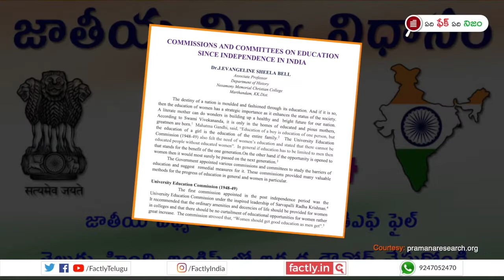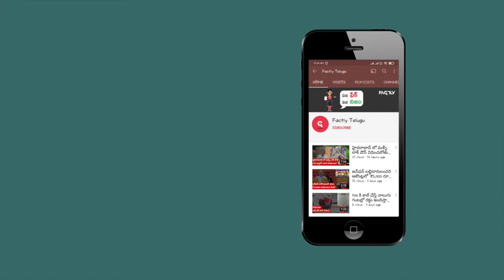FACT CHECK: నెహ్రూ ఏర్పాటు చేసిన విద్యా కమిటీల్లో రోమిలా థాపర్, ఇర్ఫాన్ హబీబ్, నూరుల్ హసన్?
జవహర్‌లాల్ నెహ్రూ ప్రధాన మంత్రిగా ఉన్నప్పుడు తీసుకున్న నిర్ణయాలు సరైనవి కానందునే పాఠ్యపుస్తకాలలో భారతదేశ చరిత్ర వక్రీకరించబడింది అని, నెహ్రూ ఏర్పాటు చేసిన విద్యా కమిటీల్లో రోమిలా థాపర్, ఇర్ఫాన్ హబీబ్, నూరుల్ హసన్ ఉన్నారని చెప్తూ షేర్ చేస్తున్న పోస్టులో నిజమెంతో ఈ వీడియో ద్వారా తెలుసుకోండి.